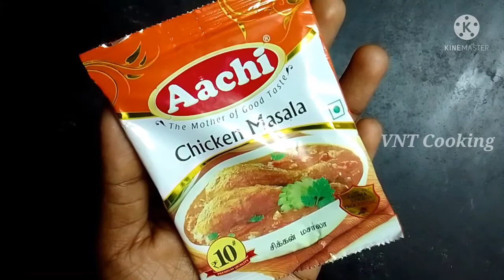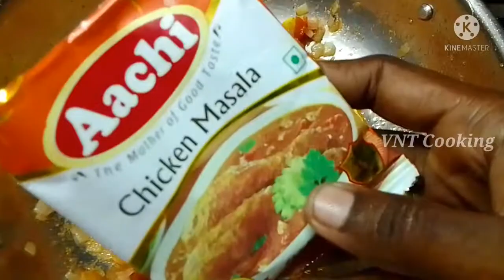Aachi Chicken Masala in Tamil/aachimasala /ஆச்சி சிக்கன் மசாலா/chicken curry/chicken kulambu/aachi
Aachi chicken Masala